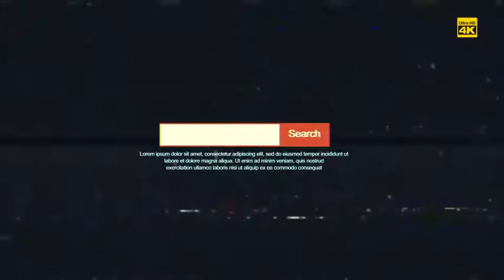Youtube Opener (Best After Effects Projects)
Youtube Opener Project Description: - No plugini, All made in After Effects, Editable with After Effects CS5.5…, Resolution 3840×2160, Works with any frame rate, 20 Text Placeholders, 10 Image/Video Placeholders, 2 Logo Placeholders, Duration 0:31. - Music link:  Fresh Youtube Pack is a clean and modern aftereffects template. Smooth and cleanly animated this pack includes 1 Youtube introduction, 2 logo , 20 text and 10 image has. Quickly edit and customize the colors to match your own channel. Absolutely perfect for your next online interview, Vlog, promo and events video. Blow away your audience with this incredible Premiere Pro template by adding simple title animations and transitions to your next video.